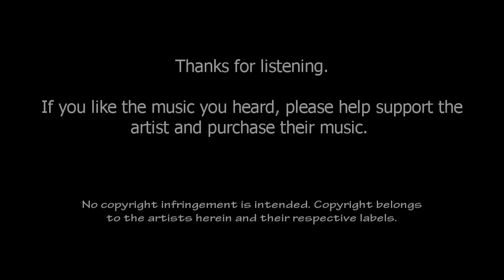Oliver Smith - Symmetry (7 Skies Remix)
NOTE: I do not take credit for this track, nor do I claim any part of this track. The track was made by the artist mentioned. If you like it, please support the artist and buy their music. This video was created to promote the music within. Thank you and enjoy!